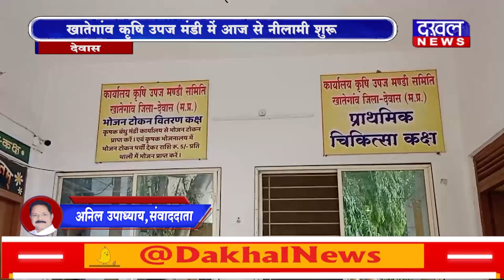DAKHAL NEWS खातेगांव कृषि उपज मंडी में आज से नीलामी शुरु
खातेगांव कृषि उपज मंडी में आज से नीलामी शुरु
पारिश्रमिक दर को लेकर चल रहा गतिरोध हुआ खत्म